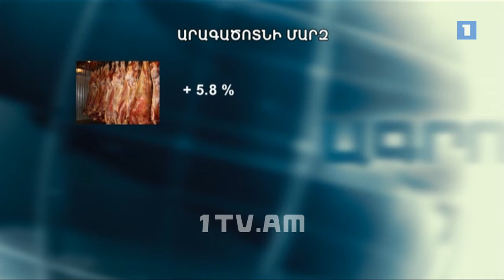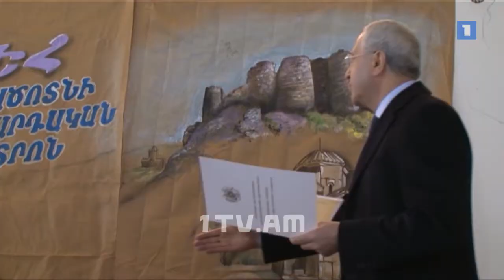07.02.15 / Ագրոժամ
07.02.15 / Ագրոժամ